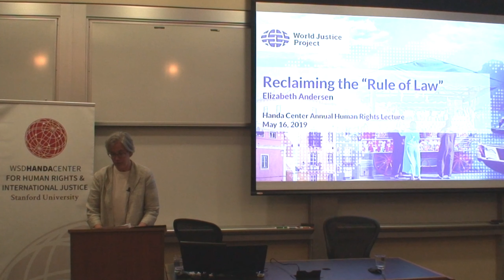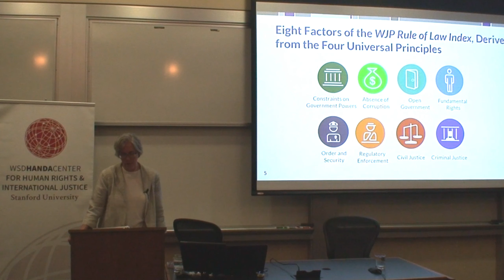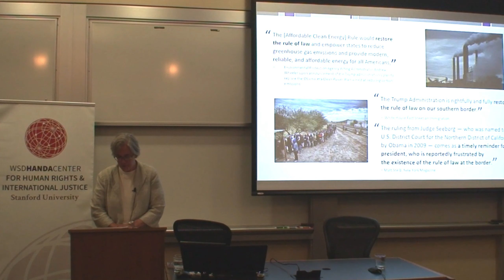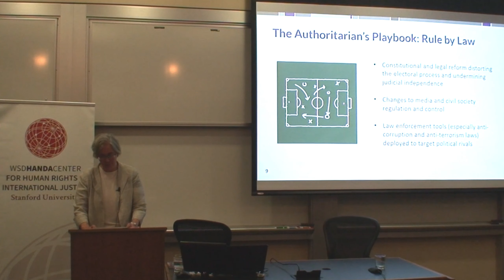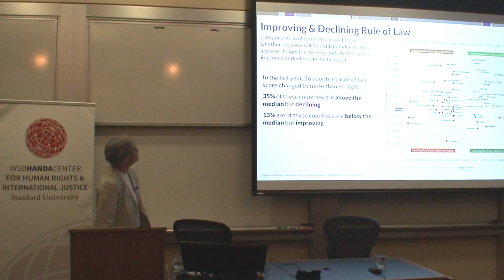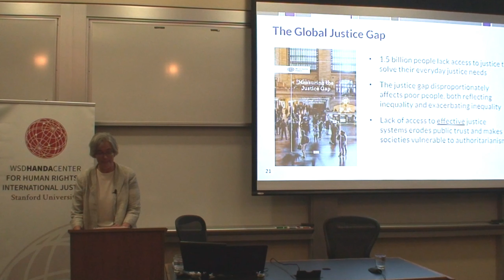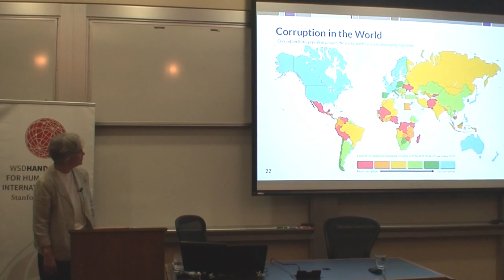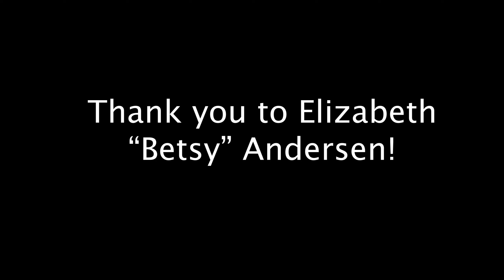Reclaiming the Rule of Law Annual Lecture on Human Rights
This year's annual human rights lecture will highlight the work of the World Justice Project to respond to human rights challenges by defining and measuring the rule of law with its global Rule of Law Index.

Elizabeth "Betsy" Andersen is the Executive Director of the World Justice Project, leading its global efforts to advance the rule of law through research, strategic convenings, and support for innovative programs.